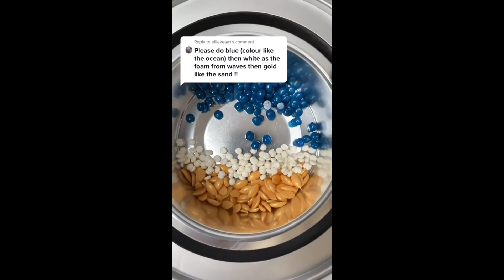Relax Video I Satisfying Asmr ✨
~ these videos are by tiktok ~
relax videos ✨~ tiktok compilation